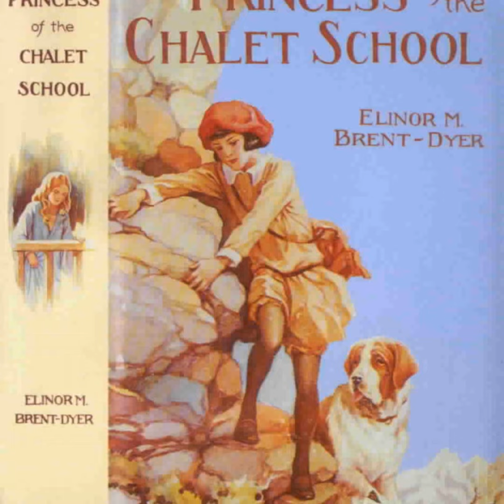The Princess of the Chalet School 7-8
Wed :24min left

A princess attends the Chalet School as a student. Jo and Madge becomes Aunts. Check out the 3rd book in the series.